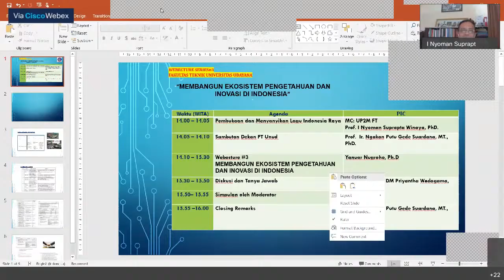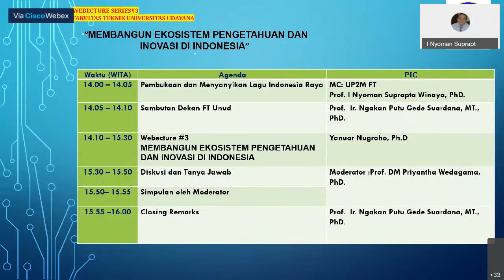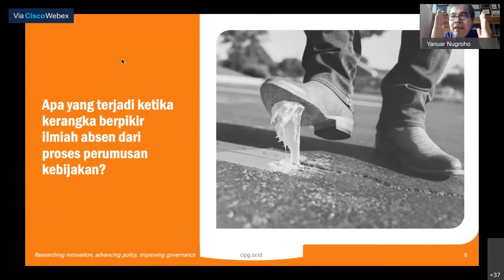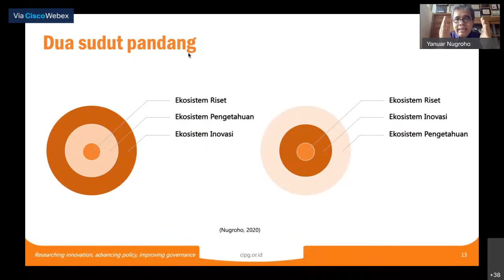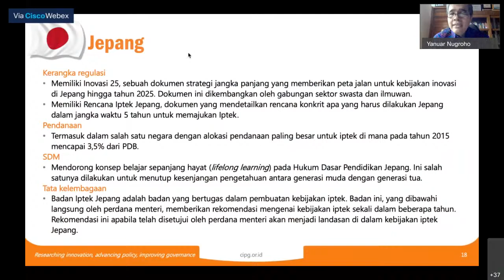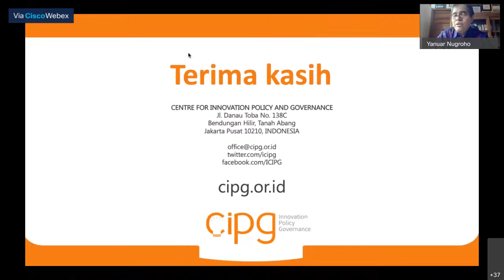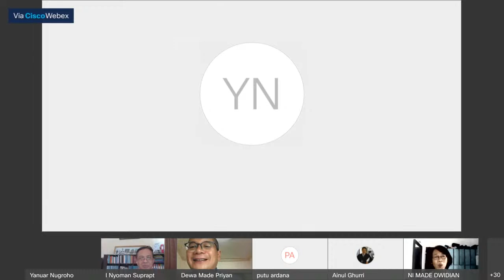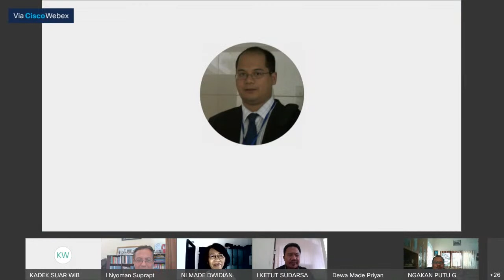Webecture Series #3 - Membangun Ekosistem Pengetahuan dan Inovasi di Indonesia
Webecture Series #3
Dalam Rangka BKFT ke 55
Membangun Ekosistem Pengetahuan dan Inovasi di Indonesia

Pembicara :
Yanuar Nugroho, Ph.D
-Visiting senior fellow di ISEAS-Yusof Ishak Institute Singapura
-Deputi Kepala Staf Kepresidenan RI (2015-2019)

Moderator :
Prof. D.M. Priyantha W. ST, MT, MSc. Ph.D
Dosen Teknik Sipil, Profesor di bidang Road Safety